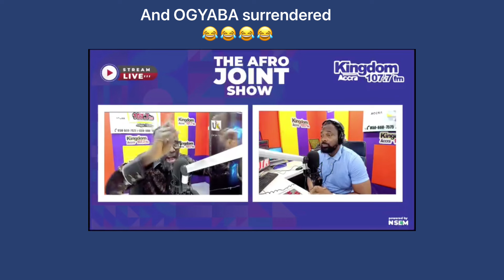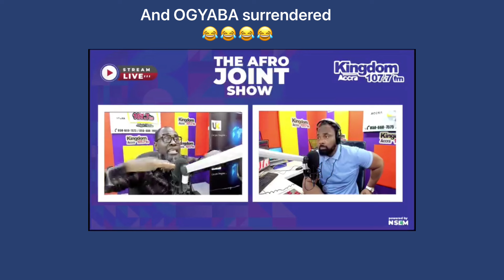"NO CSF MEMBER SHOULD STEP INTO MY CHURCH ON 21ST JUNE 2024"..OGYABA 🤣